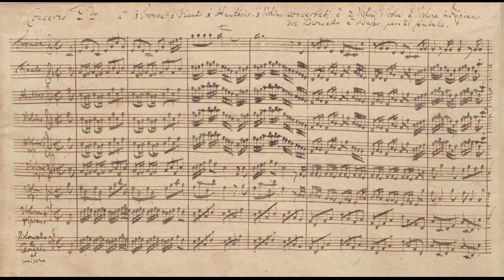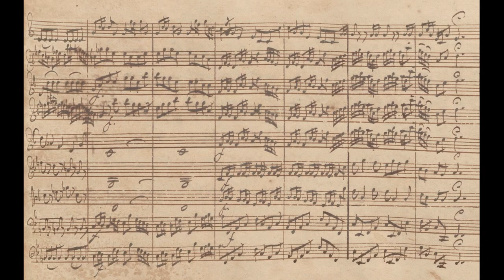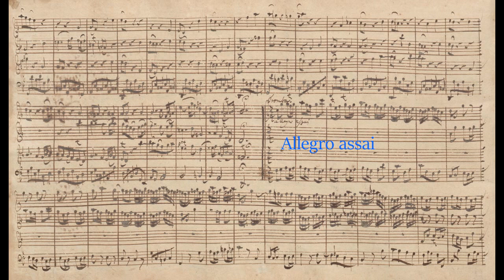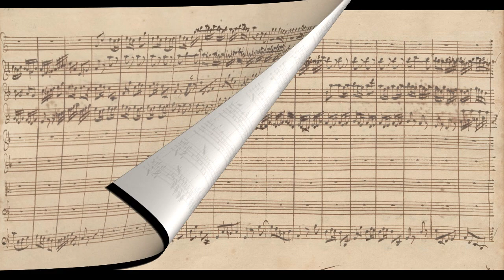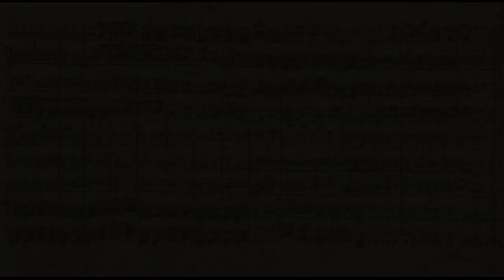[New Rendition] Johann Sebastian Bach: Brandenburg Concerto #2, BWV 1047 (c.1718)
Brandenburg Concerto #2 in F major, BWV 1047

  0:06  Allegro
  5:35  Andante
  8:52  Allegro assai

The Second "Brandenburg" Concerto is likely the most frequently performed work by Johann Sebastian Bach in the modern era. Yet in his lifetime, it was hardly noticed as a work of any importance.  The man to whom Bach dedicated this autographed copy of six concerti, Christian Ludwig, Margrave of Brandenburg-Schwedt, was probably not a connoisseur of fine music and failed to appreciate the monumental gift he had been bestowed. Also, he may not have had an instrumental complement that could execute such a complicated work of music. Bach's collection disappeared for more than a century but amazingly reappeared unblemished in the early 18th Century. It is a purely secular work from his early traveling years that appeared long before his massive output of church cantatas and his offering of grand oratorios for the congregation of St. Thomas in Leipzig.

Despite its obscure beginnings, a recording of the first Allegro movement from this Concerto (along with many other recordings) was etched onto a gold plated disk and mounted onto the side of NASA's Voyager I spacecraft; and thus, a piece of music thoroughly neglected at its inception has come to symbolize humanity’s accomplishments in the vastness and eternity of space.

Similar to some of Vivaldi's concerti, this Bach masterpiece contains more than one solo instrumentalist.  The 4 solo instruments are trumpet, recorder (or flute), violin and oboe - each taking turns performing its own virtuosic lines. For this recording, I downloaded MIDI files from IMSLP.com (compiled and uploaded by Michel Rondeau) and tweaked the sounds of each instrument using the Music Studio 2 app on the iPhone. In this latest rendition, I altered the individual instrumental patches to achieve a more archaic sonority, adjusted the reverb, slowed the tempo, reshaped the trills, added in the dynamic markings that Bach recommended and rebalanced the instruments to highlight the solo passages. For the video, I cropped the entirely of Bach's original score from a facsimile. My arrangement is as follows: 4 solo parts (alto recorder, clarino trumpet, oboe d'amore, solo violin), harpsichord, 2 violins I, 2 violins 2, 1 violas, 1 cellos and 1 double bass.